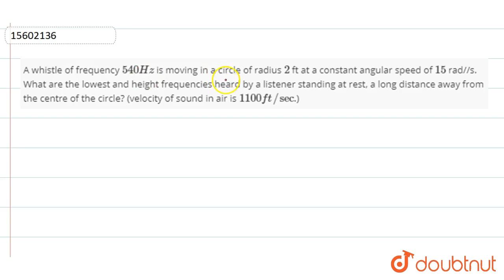A whistle of frequency `540 Hz` is moving in a circle of radius `2` ft at a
A whistle of frequency `540 Hz` is moving in a circle of radius `2` ft at a constant angular speed of `15` rad//s. What are the lowest and height frequencies heard by a listener standing at rest, a long distance away from the centre of the circle? (velocity of sound in air is `1100 ft//sec`.)